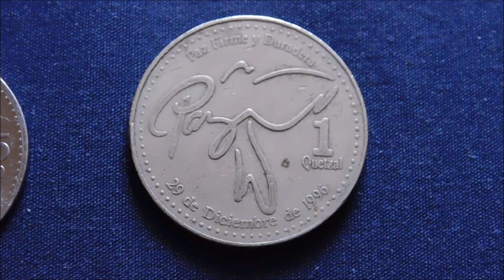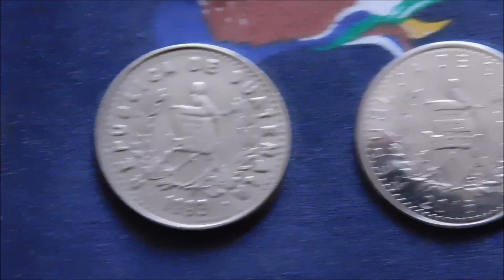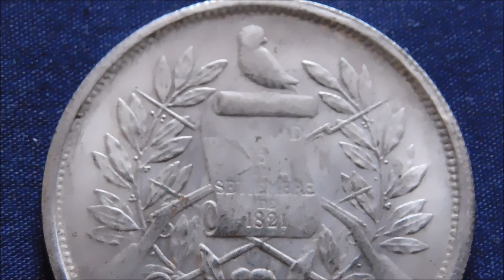Guatemala, El Salvador & Belize Coin Collection! (2024)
An updated look at my collection of coins from the Central American nations of Guatemala, Belize, and El Salvador.